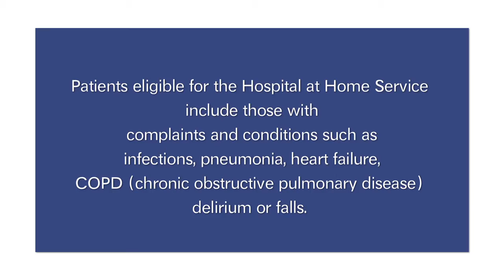Hospital at Home - GP and Patient Experience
Hospital at Home is expanding across Lanarkshire. A GP and patient speak about their experience of the service that aims to treat frail older people with specific complaints and conditions safely in their own homes and avoid unnecessary hospital admission.